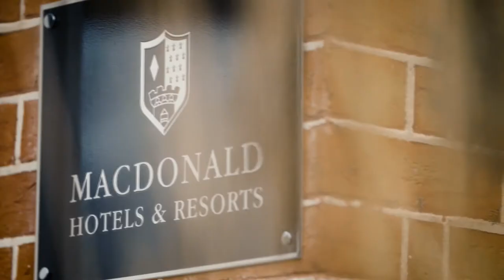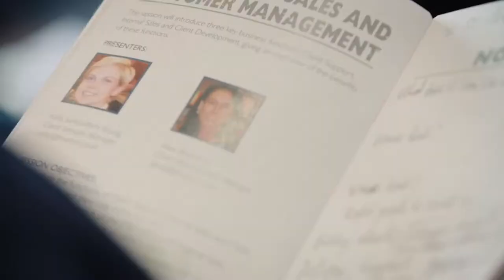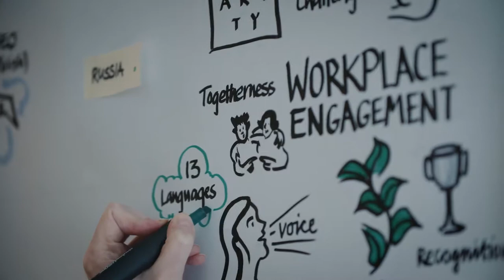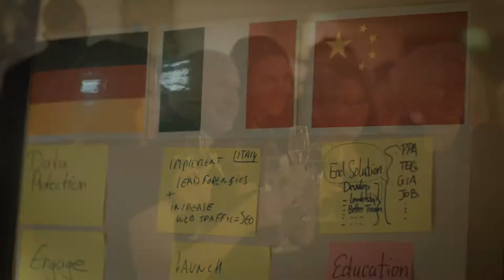Thomas International: Global Learning Event 2017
Highlights from the 2017 Thomas Global Learning Event at the Berystede, Ascot. Our international partners, covering over 28 countries, joined us for our global conference with the aim of improving communication and sharing best practice.